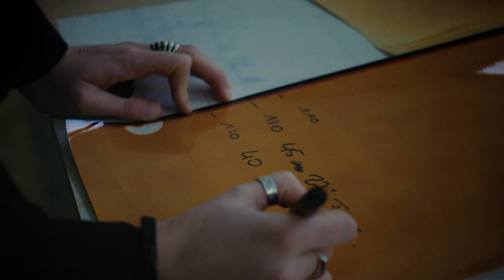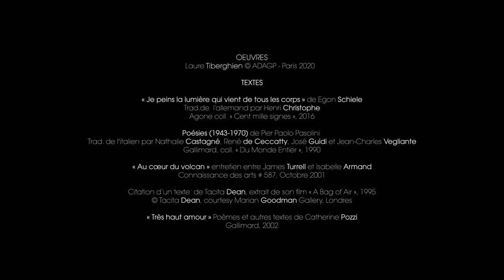"Spectro chroma" avec Laure Tiberghien ■ AM Art Films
■ "Spectro chroma" un film réalisé par Alma Jodorowsky avec Laure Tiberghien Une production AM Art Films 2020 ■